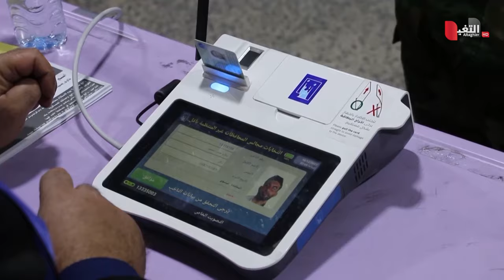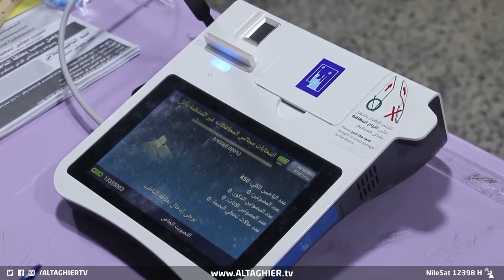مفوضية الانتخابات تتعهد بعدم تكرار الاخطاء الفنية في الاقتراع العام | تقرير